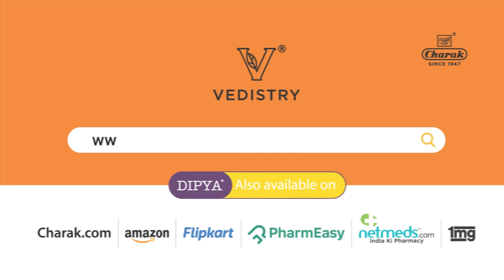Dr Nitin talk about Vedistry's Gut Cleanser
Vedistry’s Dipya Gut Cleanser is an excellent formulation that works as a Double-action Constipation relief due to its unique combination of Husk along with gut cleansing Ayurvedic herbs like Haritaki, Yavani, Yashtimadhu, Dry ginger, etc.

These clinically proven ingredients work to
• Improve Metabolism
• Relieve Constipation
• Helps soften stool and pain associated with motion
• Improves digestion leading to a sense of well-being

Dipya Gut cleanser powder
• Comes with a yummy orange flavor
• Sugar-free
• Paraben-free

Dosage-
1-2 teaspoons before Bedtime with warm water